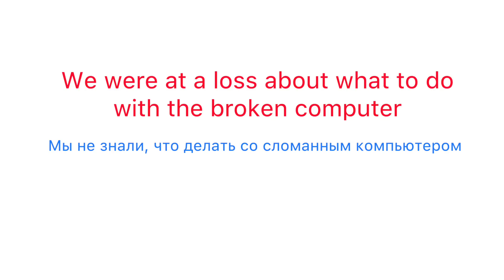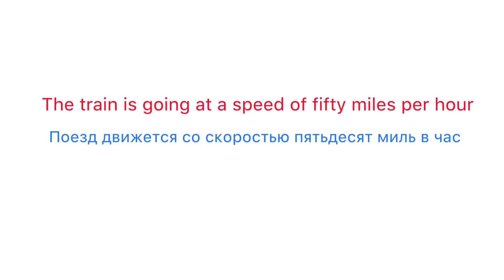Выражения с артиклем "a": at a loss, for a while и др.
Устойчивые выражения – это сочетания из двух и более слов, которые часто употребляются вместе друг с другом и звучат естественно для носителя языка.

В этом уроке речь пойдёт о таких устойчивых выражениях с неопределённым артиклем "a", как at a glance, at a loss, at a speed of, for a while, for a short/long time.

Учите английский с Puzzle English! Переходите по ссылке